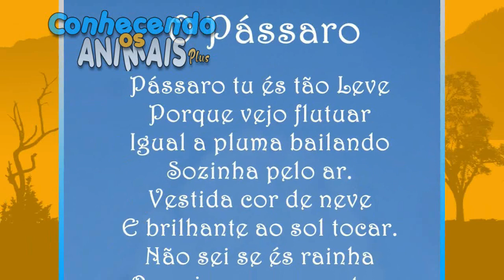✅TOP 10 canto de pássaros mais lindo do mundo ! E muito mais !🐦🐾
🐦10 canto de pássaros mais lindo do mundo !
Nesse vídeo você ouvirá o canto do passarinho trinca-ferro, cardeal, o canto do passarinho curió; entre outros que são considerados os cantos de pássaros mais bonitos do mundo! E ouvir o canto dos passarinhos, para muitas pessoas são um verdadeiro deleite! E bora assistir o vídeo!😉